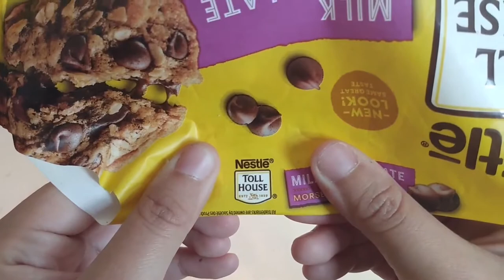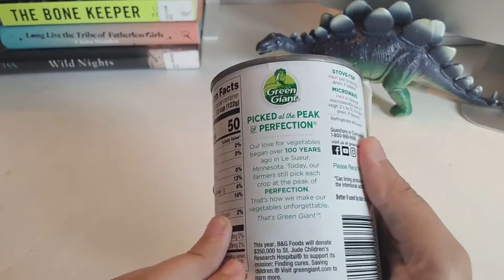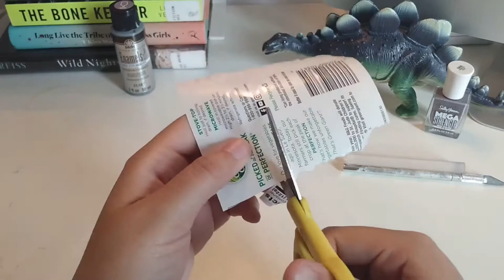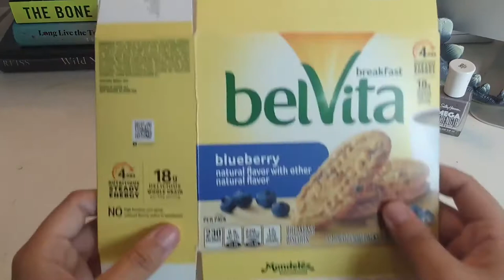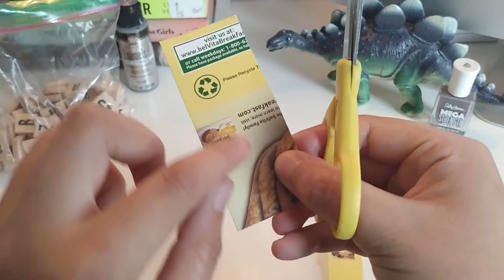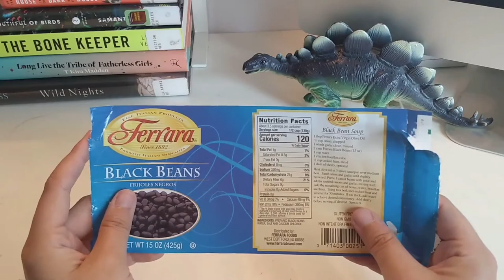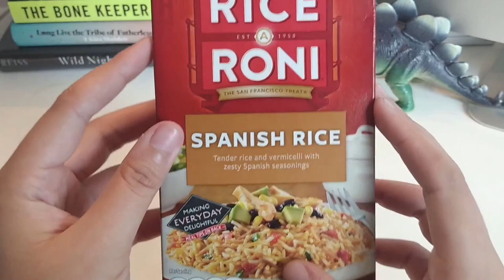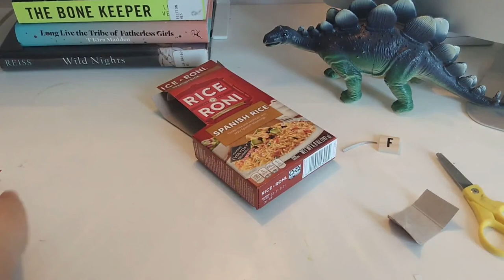Crafternoon: Miniature Food (7/31)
Join library staff as they create dollhouse sized food using packing they already have at home. Perfect for dolls, toys, and dinosaur kitchens!

Learn how to do a craft activity from the comfort of home with the live virtual Crafternoon event! No special supplies needed.